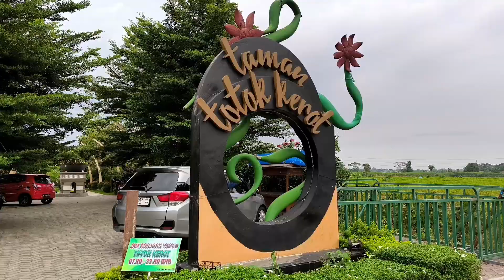Taman totok kerot , Wisata gratis Di Kediri 😍✨ part2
Taman totok kerot ini baru di buka 2 tahunan dan tempat nya bersebelahan dengan arca Totok kerot ,kita bisa masuk gratis di sini rek😍tempatnya bersih indah dan sejuk ✨